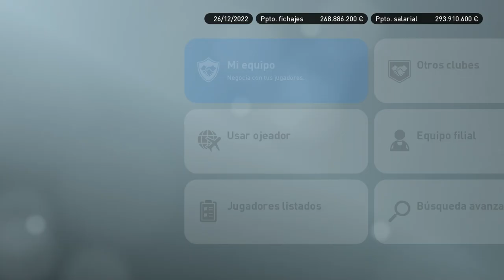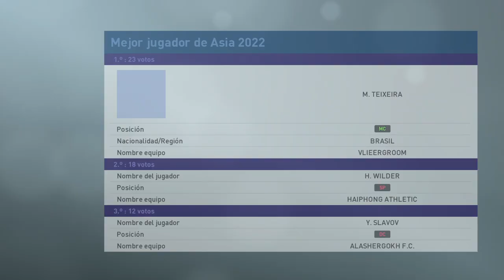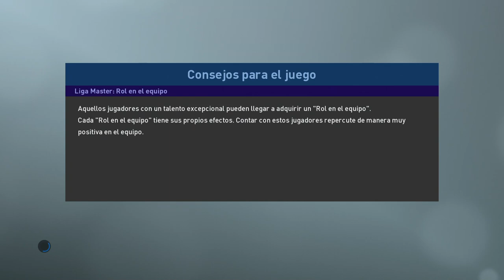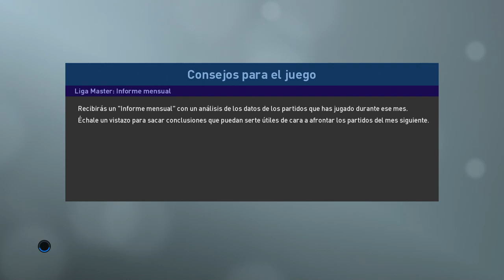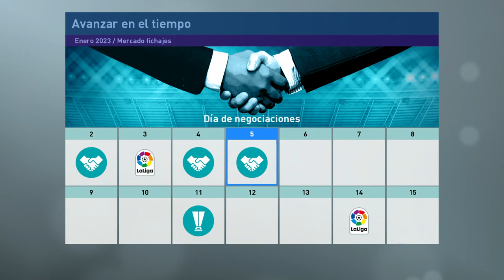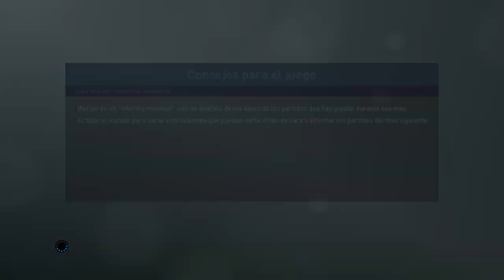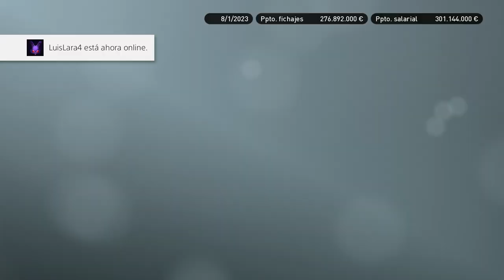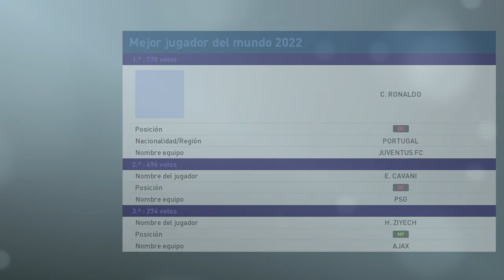PES 2019 LIGA MASTER | BARCELONA | BALÓN DE ORO ROBADO #52